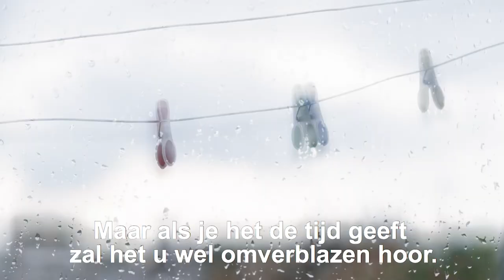Tom Barman over Raoul De Keyser (trailer)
Tom Barman vertelt over zijn bewondering voor kunstenaar Raoul De Keyser. S.M.A.K. presenteert op dit moment de tentoonstelling 'oeuvre’, het eerste postume overzicht van een man die stilzwijgend beschouwd wordt als de grootmeester onder de Belgische schilders van de voorbije 50 jaar. S.M.A.K. toont maar liefst 120 werken.

Naast een selectie uit de collectie en bruiklenen, krijg je ook een belangrijk ensemble werken op papier te zien die hij in 2008 schonk aan het Museum voor Schone Kunsten.

Nog tot 27 januari 2019 in S.M.A.K.